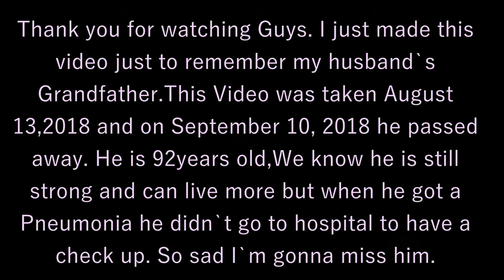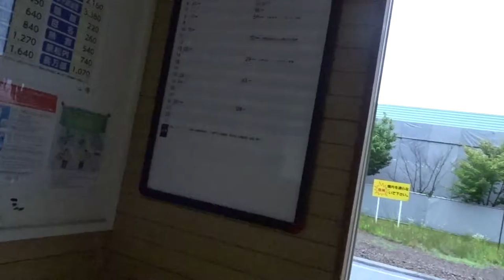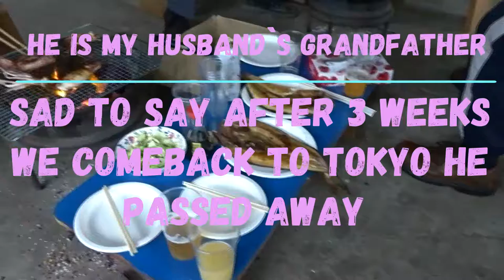Niseko Kumbo Hokkaido Japan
I just made this video just to remember my husband's Grandfather..